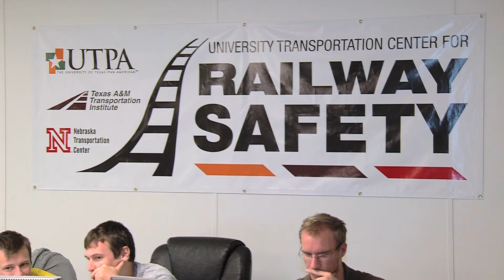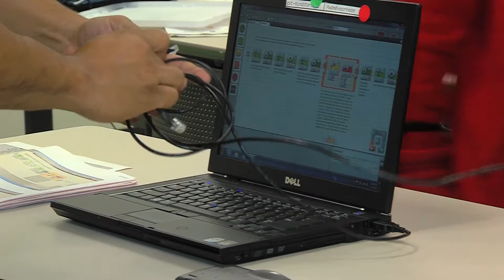Railway Safety Summer Camp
About 600 elementary and middle school students are on the fast track to learning about science and engineering at The University of Texas-Pan American's first-ever University Transportation Center for Railway Safety Summer Camp.